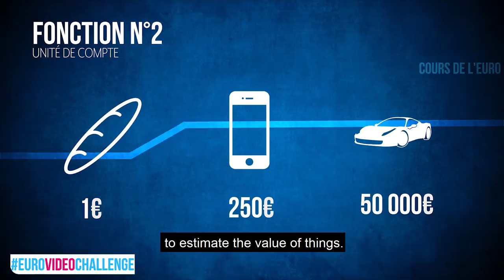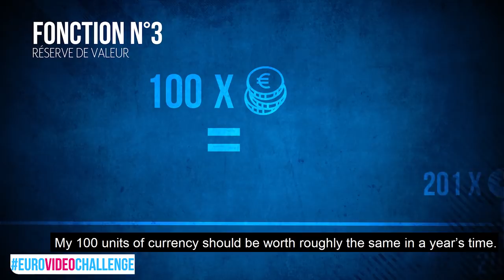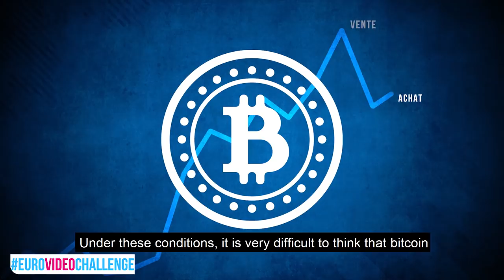3rd Prize 2017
'Le bitcoin peut-il remplacer l'€uro ?' by Arnaud Gantier and Valentin Levetti